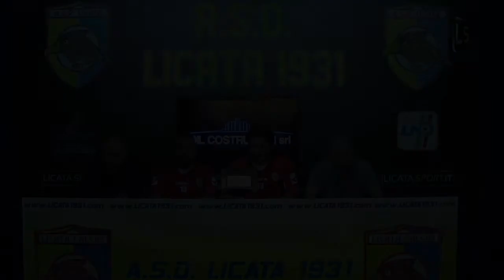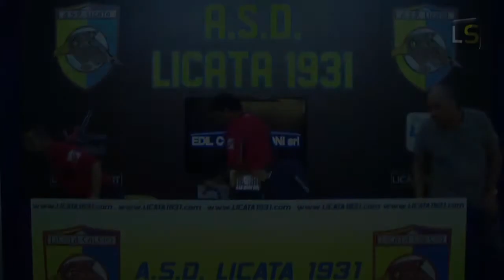Conferenza Stampa Licata 1931: presentato mister Pippo Romano 16/10/2012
La Conferenza Stampa di presentazione del neo tecnico del Licata Pippo Romano